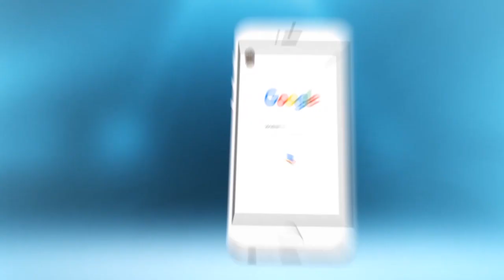الداخلية التونسية تعتقل ''أمين رغيب'' بتهمة ''تهديده للأمن القومي التونسي'' و هذه هي التفاصيل